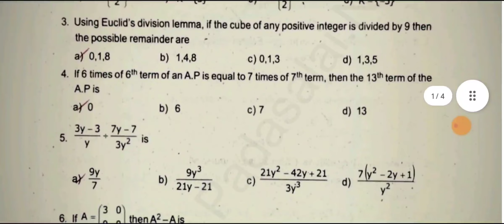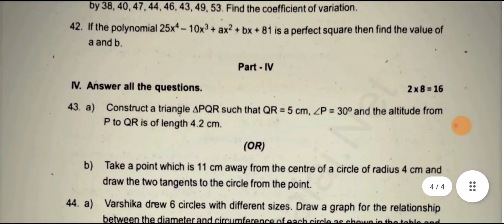10th std maths second revision exam question paper 2023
10th std maths second revision exam question paper 2023